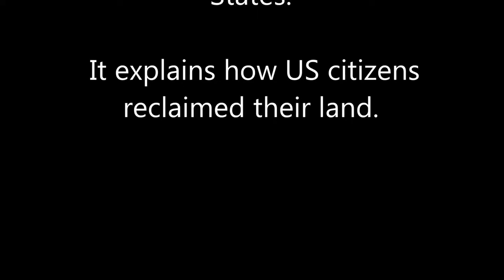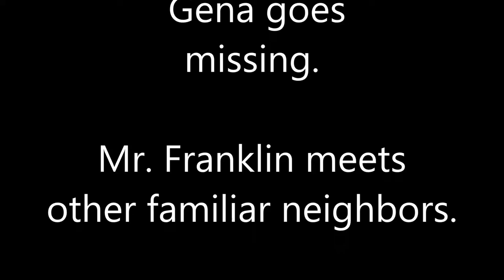World War III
Marietta Film Festival video 2014